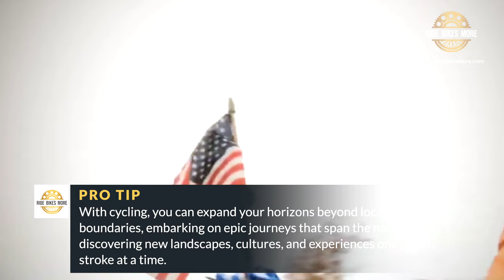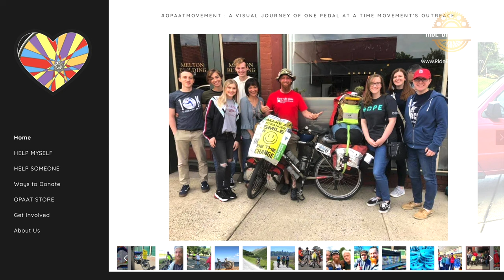How Cycling Saved Dan's Life: A Colorado Story | RideWithDanUSA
How Cycling Saved Dan's Life: A Colorado Story

Join us on an inspirational journey as we dive into Dan's incredible story of transformation and survival through cycling. In the breathtaking landscapes of Colorado, cycling became more than just a hobby for Dan—it became his lifeline. Discover how the power of pedal and path brought him back from the brink, and how his passion for cycling has ignited a community. Watch as Dan shares his challenges, victories, and the rides that changed his life forever. Don't miss this heartening tale of resilience and renewal on two wheels!